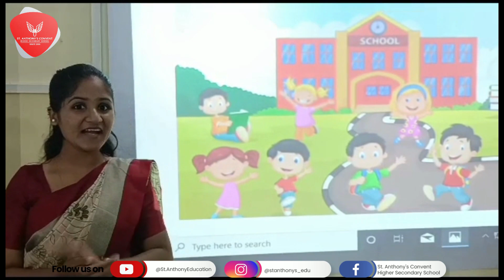Exciting School Tour Adventure! | Kids Exploring the School | SACHSS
St. Anthony Convent Higher Secondary School, Badlapur is a private permanent unaided school, established in the year of the millennium and managed by the vibrant trust members of St. Anthony Educational and Welfare Trust. The school has a well-built building situated amongst the green beside the Ulhas River. The school boasts of its large student playground and prioritizes academics with activities simultaneously. A set of actions is directed towards the efficient and effective utilization of organizational resources to achieve organizational goals and improve achievement standards through learning.